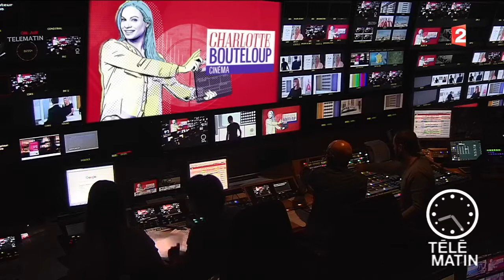Cinéma - « Moi, Daniel Blake »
Interview de Ken Loach pour son film « Moi, Daniel Blake ».